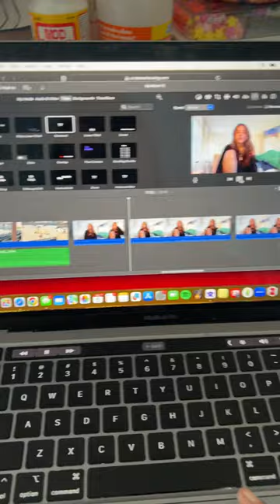horsegirl day in my life 4/6/24